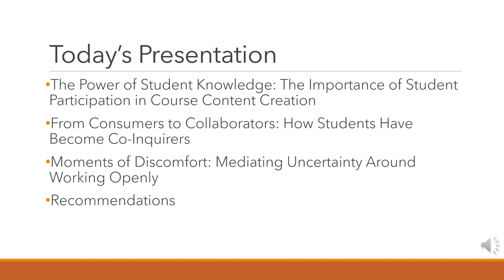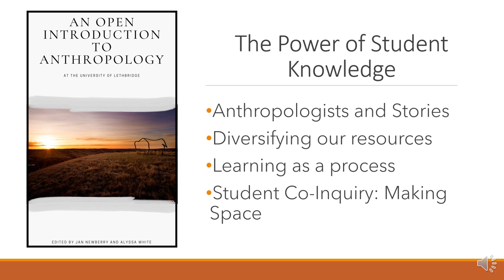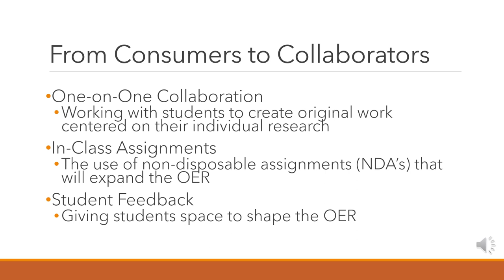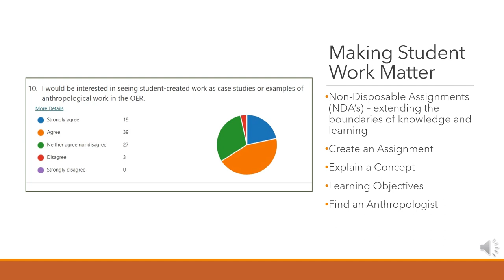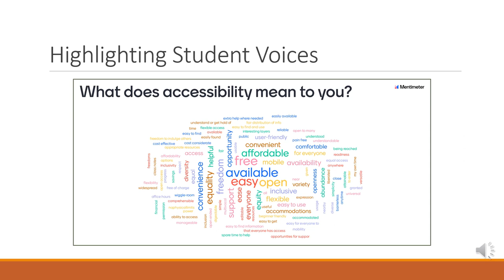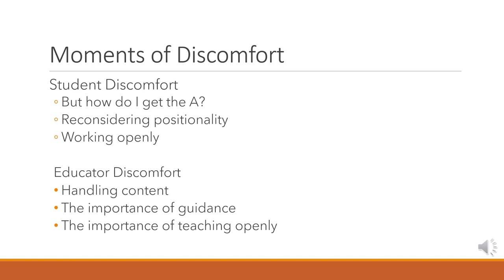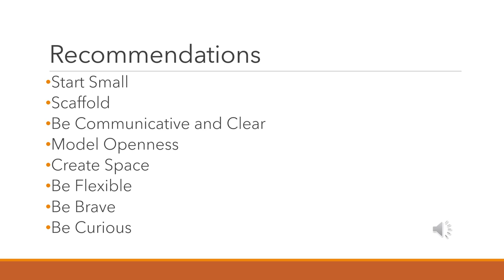Students as Co-Inquirers: Collaboration in Course Content Creation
2022 Open Education Conference
Session: 1598
Authors: Alyssa White